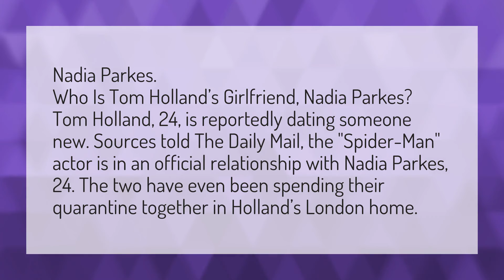Who is Tom Holland's girlfriend?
Tom Holland's Girlfriend • Who is Tom Holland's girlfriend?